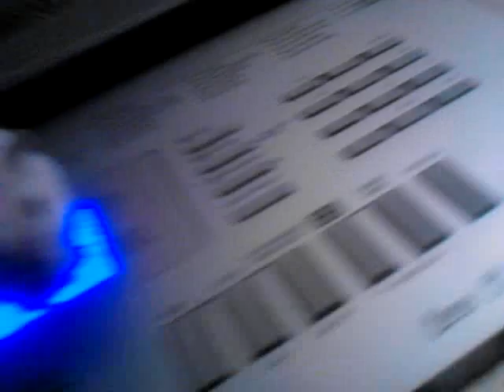Happy gerbil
My gerbil dancing to her favorite songs